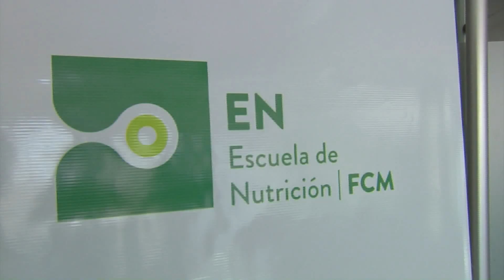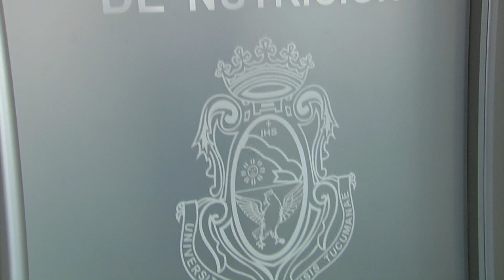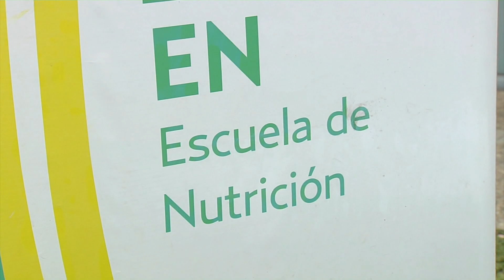Tips y hábitos para una vida saludable - Escuela de Nutrición